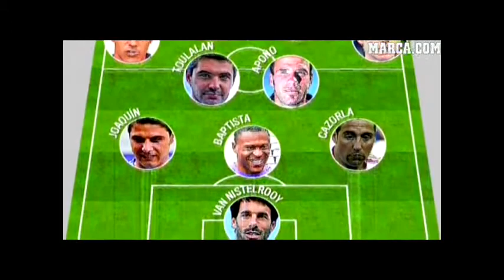Racing VS Malaga